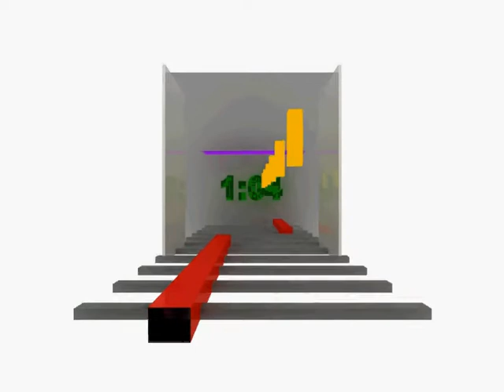Experimental music notation to architecture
final year diploma work in architecture of the architect-designer Hans LEFEVRE in 2007. A representation of the path and sequence where the pedestrian progresses like a melody. This video is the result of the conversion of a music in 3d elements to be transposed in architectural objects.